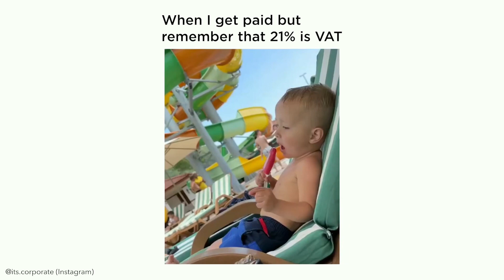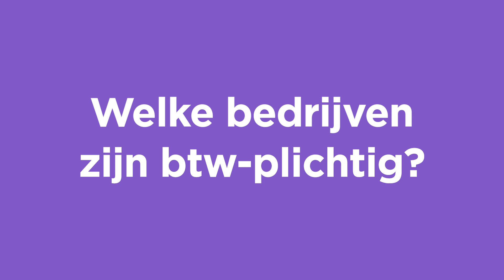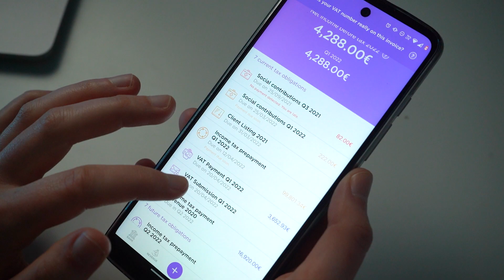Wat is BTW? | Hoe werkt het voor zelfstandigen in België?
Als zelfstandige in een eenmanszaak of vennootschap in België moet je btw aanrekenen en betalen op producten en diensten. Maar wat is deze belasting op de toegevoegde waarde precies en hoe gaat het in zijn werk? Dieter van Accountable vertelt er je alles over in deze video!

📱 Accountable is een app die zelfstandigen helpt gemakkelijk en met vertrouwen hun belastingen te beheren. Met de app kan je facturen maken, bonnetjes scannen en heb je altijd en overal een overzicht van je inkomsten, uitgaven en belastingen.

Hoofdstukken:
0:00 Intro
0:22 Wat is btw?
0:52 Een voorbeeld van een btw-berekening
1:45 Welke bedrijven zijn btw-plichtig?
2:05 Outro